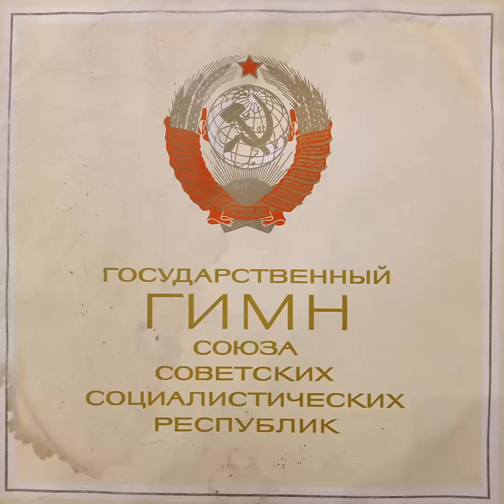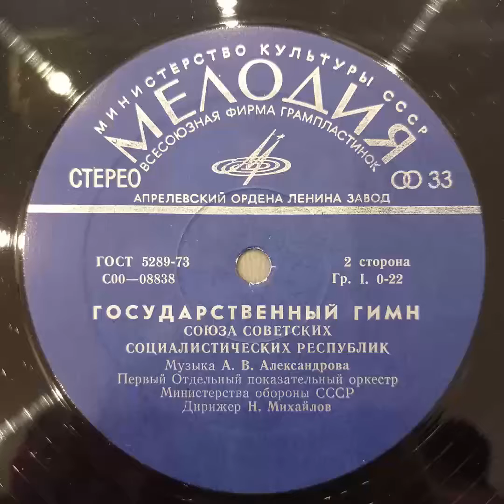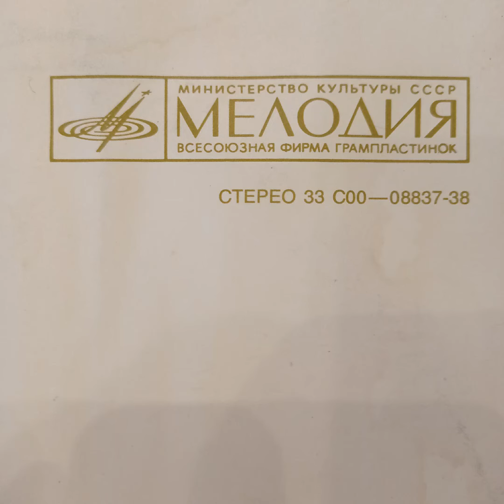ГОСУДАРСТВЕННЫЙ ГИМН СОЮЗА СОВЕТСКИХ СОЦИАЛИСТИЧЕСКИХ РЕСПУБЛИК. Винил.